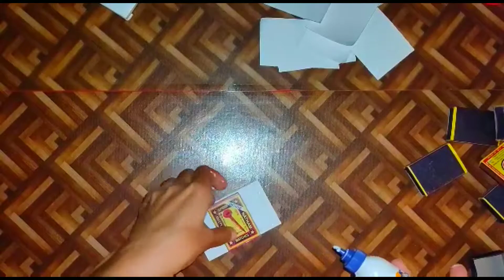Best out of waste craft ideas|Matchbox wall hanging|How to make wall hanging using matchbox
Hi Friends,
If You've Enjoyed My Art 🎨

➡️Follow on Instagram: Trupti Creative Art

Hey💝my Art lovers,Try this simple  decoration using easy techniques that will be helpful for you . Enjoy!!!

Parijat Flower Rangoli
Flower Rangoli ideas
Easy Flower craft and art
DIY easy Flowers art
Step by step tutorial Flower art & Rangoli
Very easy painting for beginners
Best acrylic painting

 Flat Brush Set :

Acrylic Colours used in this painting are from liquitex and Camlin brand you can use also try these

Make up brush (large) :

Small Table Top Easel( painting Stand )

Mop Brush :

Varnish Spray: